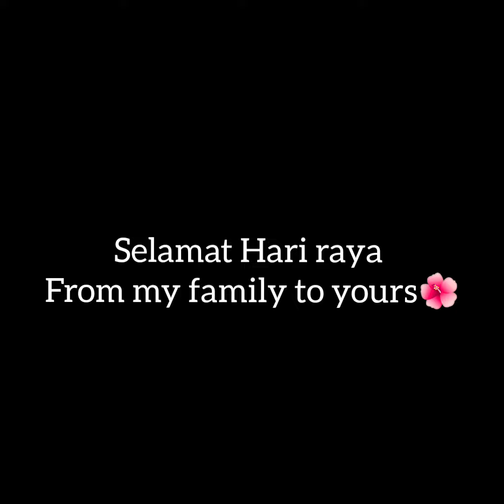Stay Home Raya 2020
eid Mubarak to all my muslim brother and Sisters💕🌺  This year is different, as we are spending AidilFitri at home. Every moment is precious when it comes to family💕